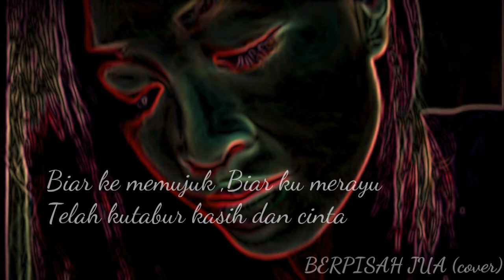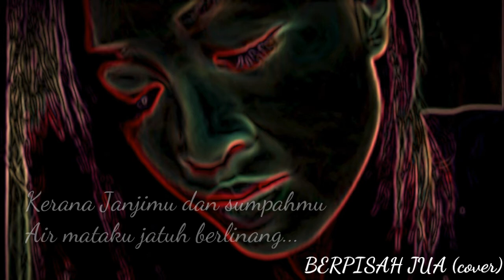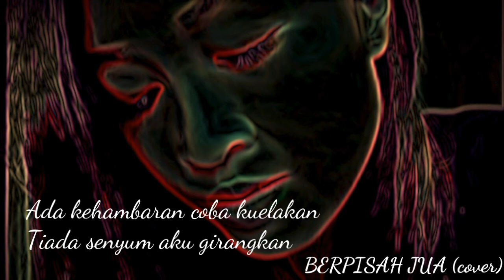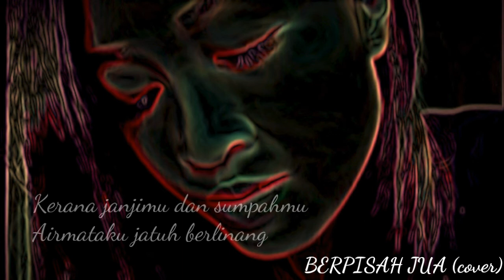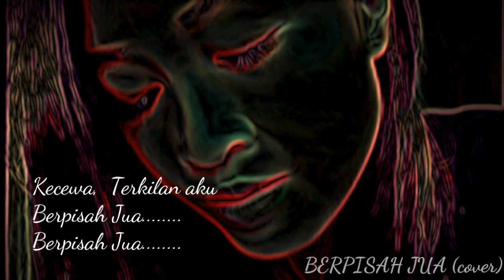BERPISAH JUA LIRYC (immay cover)